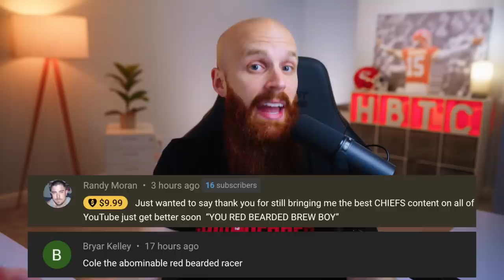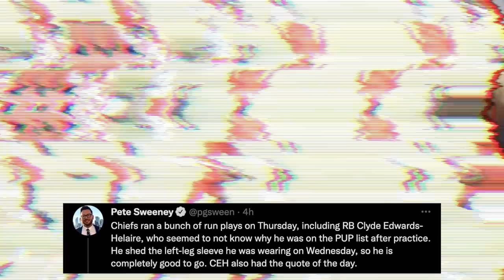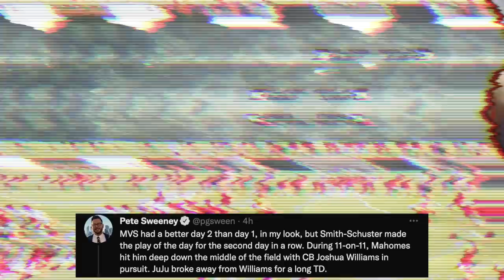This Mahomes and JuJu connection is UNREAL! Dunlap Details, Vital Waived, Camp footage and more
Your daily Chiefs news featuring more Carlos Dunlap Details, JuJu carving his way to WR1, training camp footage and more

🕐 TIME STAMPS 🕐
0:00 - Mark Vital waived
1:19 - Jones on Dunlap
2:39 - Dunlap BEST tackler?
3:14 - How Dunlap fits in
4:42 - Johnson STILL at LT
5:24 - Brief Scare with J Reid
6:19 - Nazeeh CB, Thornhill leads
6:57 - Noah Grey looks lean
8:01 - Linebacker highlights
8:15 - CEH’s BOLD statement
10:05 - MVS improves, JuJu SHINES
11:33 - Answering YOUR comments

Cole DeRuse
705-B SE Melody Ln #218
Lee's Summit, MO 64063